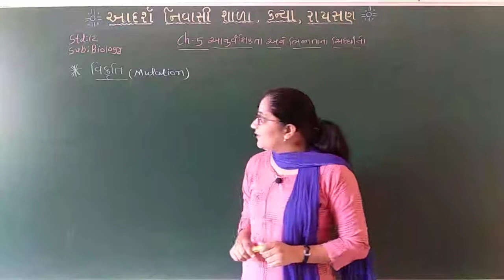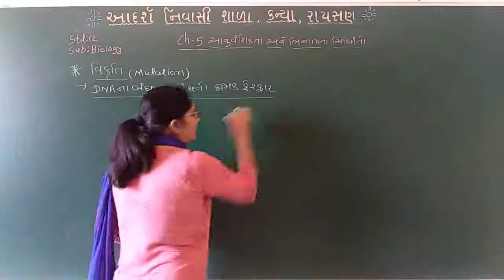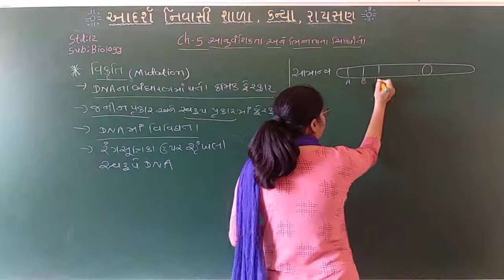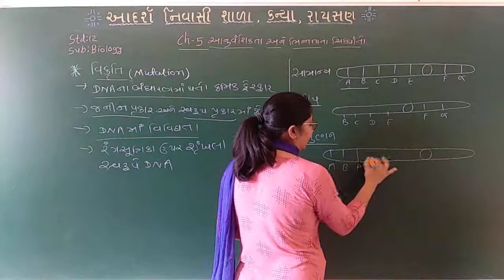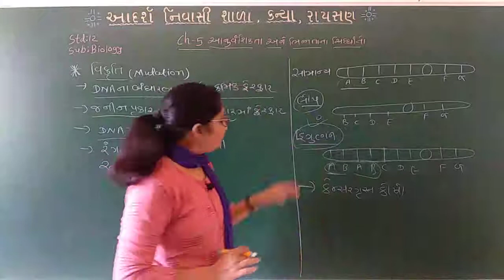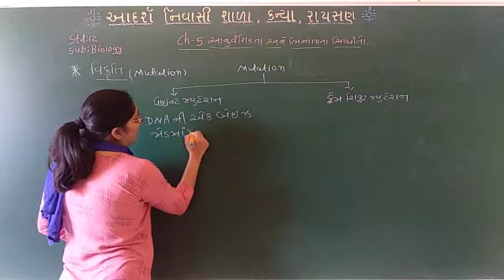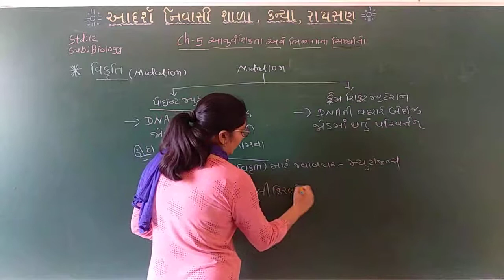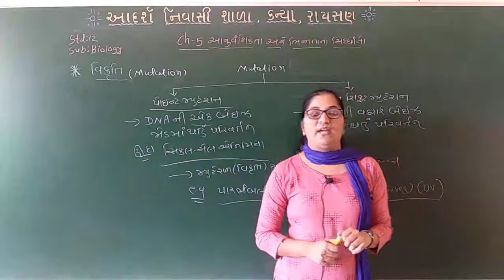Std 12 | Biology | chapter 5 | lecture 10